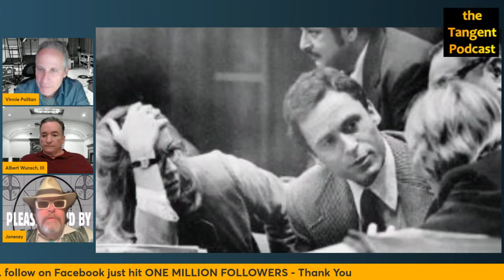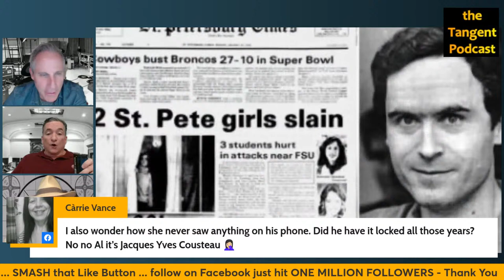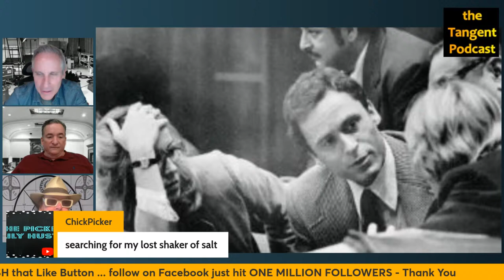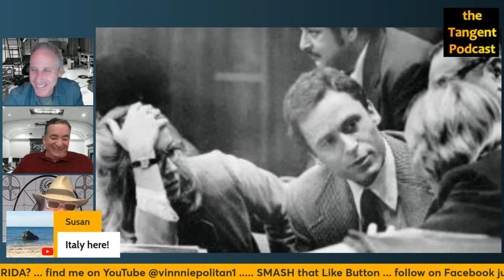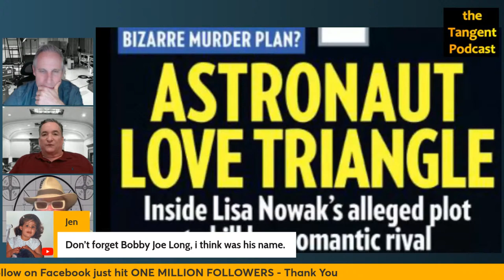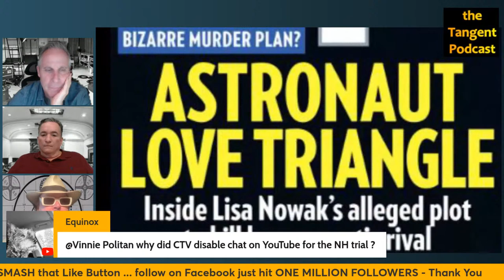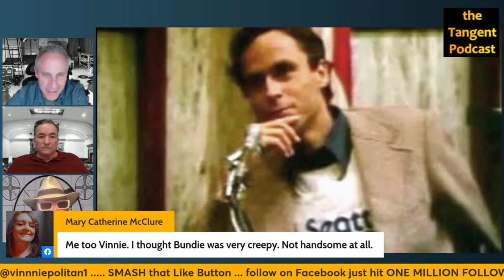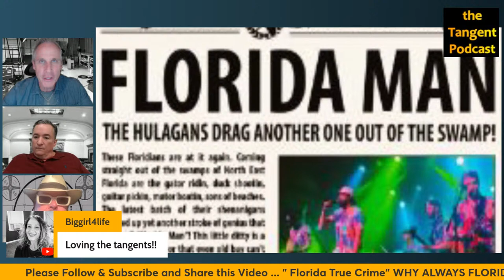Why is it Always Florida - the Tangent Podcast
Why do all these cases, stories and trial seem to always happen in Florida... on todays Tangent Podcast LiVE ... Vinnie, Al and Jonesey take a look at some of Florida's wildest most memorable True Crime Stories ... What is Your Most Memorable Florida Story ... let us know